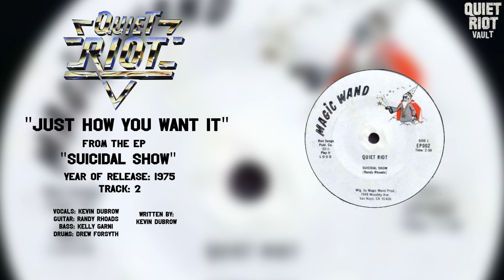Quiet Riot - Just How You Want It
Release: Suicidal Show EP (also known as Magic Wand)
Year: 1975
Track: 2

Line-up:
Kevin DuBrow - vocals
Randy Rhoads - guitar
Kelly Garni - bass
Drew Forsyth - drums

Lyrics:
I know just how you want it
Here goes, just how you need it
I know just how to give it

You say you love me, yes you do
I believe it, 'cause I can see it
When you hold me, a feelin' inside
You're givin' and I'm takin'

I'm there just when you want me
You know I'll never leave you
Happens every time I see you

You got my lovin' in your hands
Don't shake it, don't break it
I love you so much, don't you know
Love thinkin', start dreamin'

I know I know I know (listen)

What you got is what I need
I need your love, can't you see
What you got is up my sleeve
I won't ever make you plead
Here I stand, on the ground
Your love baby, is what I've found

I know I know I know I know...
I know